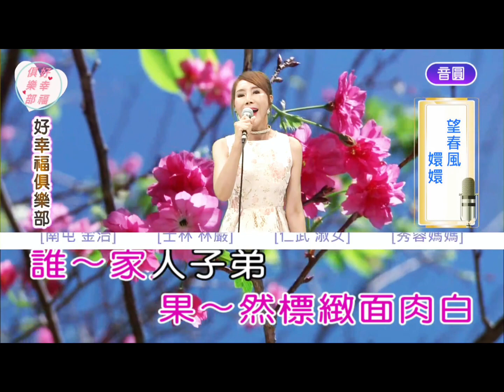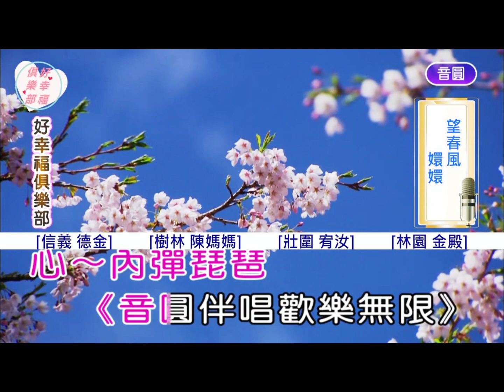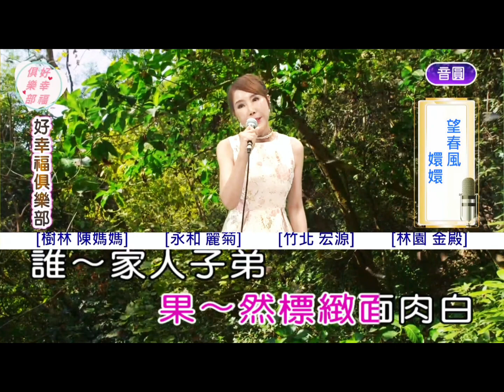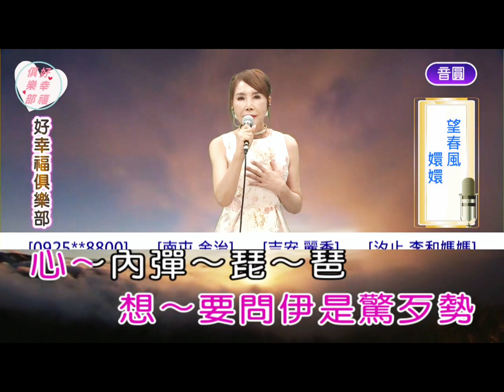20240331嬛嬛 望春風